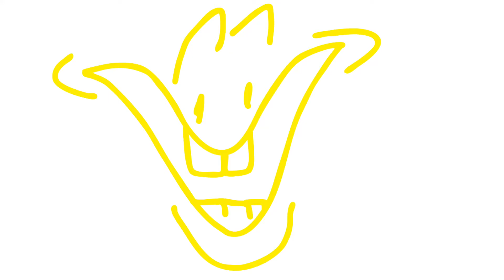Red’s Spectacular Endeavors: All Burnt Out... [EP 37]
Red, Green and Yellow battle Purple. However, there are a few technical issues while this is occurring.